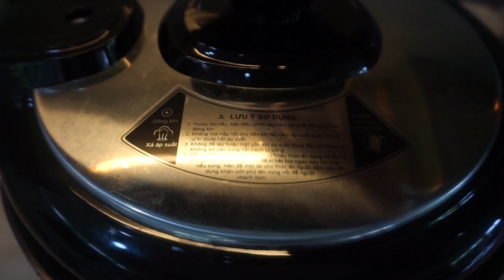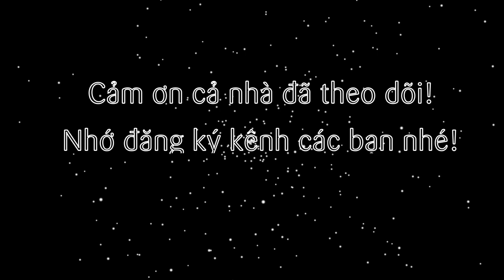Cách nấu Bánh canh Giò heo mềm ngon bằng Nồi áp suất điện Pork Leg Vietnam Noodle Soup Pressure Cook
Trở lại với series các món ăn thơm ngon mà nấu thì lại đơn giản bằng Nồi áp suất điện, tập này sẽ là 1 món ăn gây thương nhớ. Chính là Bánh canh Giò heo với giò hầm mềm ngon hòa cùng nước lèo đậm vị. Càng ăn càng mê nhé cả nhà!

@ Các bước thực hiện:
- Giò heo rửa sạch, chần qua nước sôi khoảng 5 phút. Củ cải trắng, cà rốt bào vỏ cắt nhỏ, nấm rơm chẻ đôi. Bánh canh luộc cho rã ra.
- Mở nồi áp suất điện cho giò heo vào cùng củ cải trắng, cà rốt, đầu hành, đầu ngò rí cùng các loại gia vị khác. Cuối cùng cho nước xâm xấp mặt thì đậy nắp set thời gian 20 phút là xong nhé!

2. Củ cải trắng: 300gr
3. Cà rốt: 100gr
4. Nấm hương: 50gr
6. Hành tây: 50gr
8. Nước mắm: 20ml
9. Muối: 20gr
10. Bột ngọt: 20gr
11. Đường: 30gr
12. Tiêu: 5gr
13. Tôm khô: 20gr
14. Hành tím: 10gr
15. Đầu hành lá: 10gr
16. Đầu ngò rí: 5gr
17. Nước lạnh: 1,5 lít